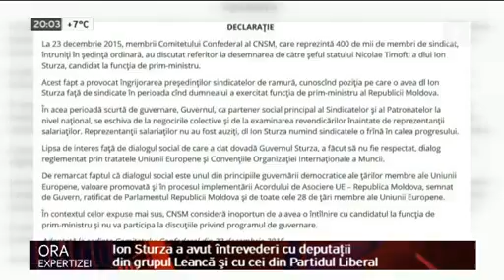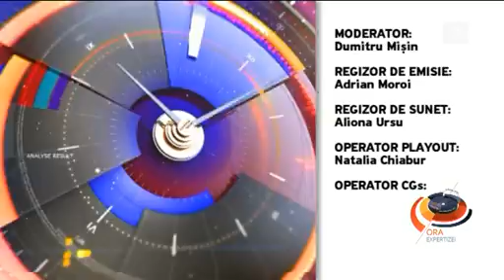Leancă şi Ghimpu se mai gândesc - Ora expertizei din 23.12.2015